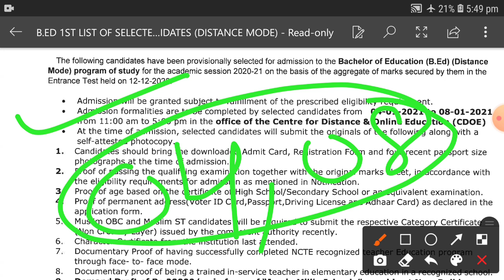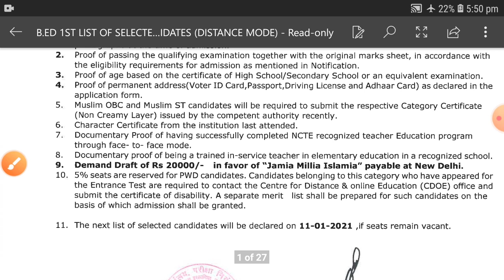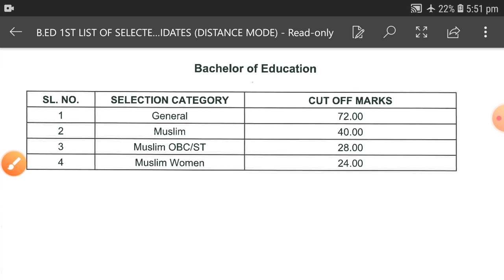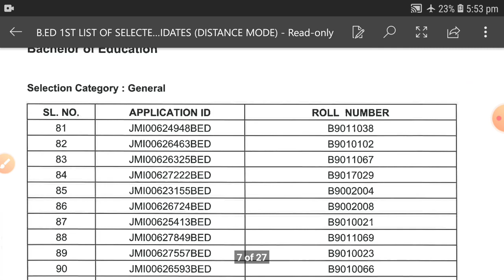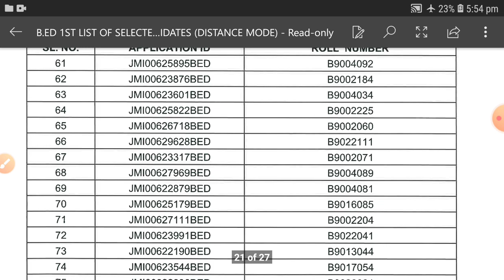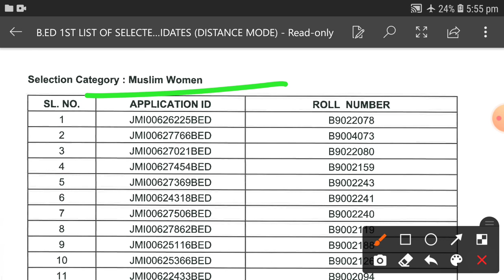Jamia millia islamia b.ed(Distance Mode) Entrance Result 2020, 1st cut off || Jamia bed distance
Jamia millia islamia bed distance mode entrance result 2020
Jamia bed distance mode first cut off 2020
Jamia bed distance
Jamia bed first cut off 2020
Jamia millia islamia bed result
Jamia ba history old entrance question paper
Jamia millia islamia bed entrance
Jamia millia islamia entrance question paper 2016
jamia millia islamia bed
Jamia millia islamia bed nursery  education entrance question paper
Jamia millia islamia bed admission 2020
2020 admission jamia
Jamia diploma  in elementary education entrance result 2020
Jamia deled
Jamia millia islamia entrance diploma in elementary education
Jamia diploma in elementary education
Jamia millia islamia entrance exam
Jamia diploma entrance exam
2020 admission jamia